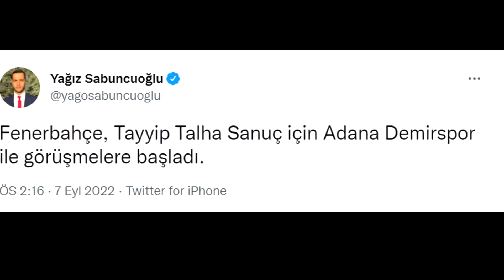TAYYIP TALHA (?)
1 başbakan 2 erdoğan,
1 başkan 2 erdoğan,